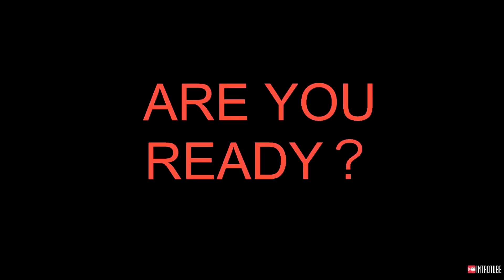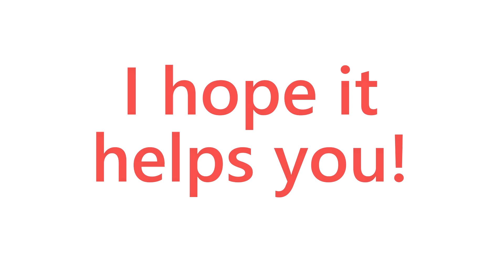【Neo Monsters】Consideration of the New Mythic!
This is a video that considers the new Mythic.
※Point to make note of
・This is totally my personal point of view
・This is the infomation as of 2024/5/3
・The situation depends on your team